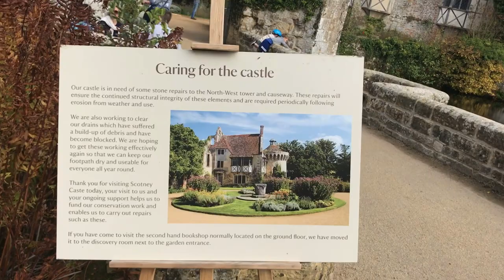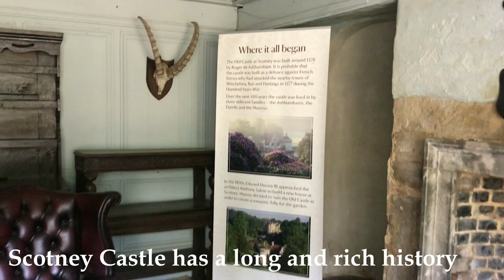Scotney Castle National Trust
Looking for a place to visit in England?
Summer at Scotney Castle & Gardens - Part of the National Trust
Sandra & I loved this place, it's historic and so beautiful, if you're feeling in a romantic mood and thinking about doing something special for your better half, then this is the place to be, you can't help but feeling romantic and appreciative of the lovely sights that surround you.
Scotney Castle has a long and rich history dating from 1137 and holds some interesting stories about the last inhabitants of the castle, the Hussey family, as well as a former Prime Minister too.
If using a sat nav please use the postcode TN3 8JB and once you are on the A21 please follow the brown tourist information signs for Scotney Castle
Highly recommended!

00:00 Heading towards Scotney Castle
0:38 We arrive at Scotney Castle
0:54 Park and Gardens
3:06 Scotney Castle lakes
4:22 Inside Scotney Castle
6:17 Photos

Happy travels
Terry & Sandra ❤